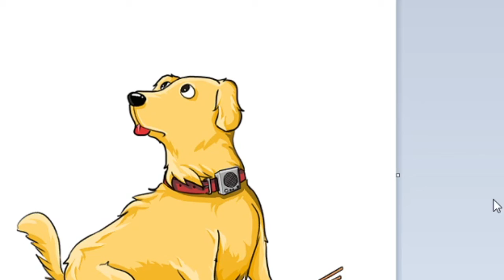AN ANNOUNCEMENT VIDEO